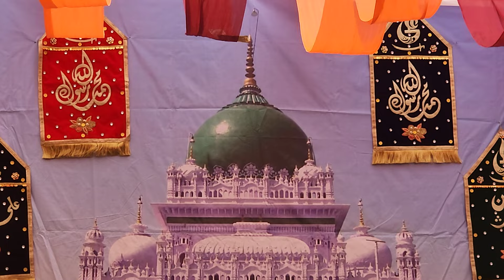Tujh ko apna khuda bana baithe, / by mehfil sarkar waris pak,,, 23-10-2024